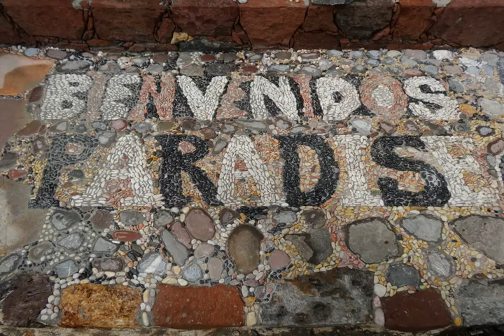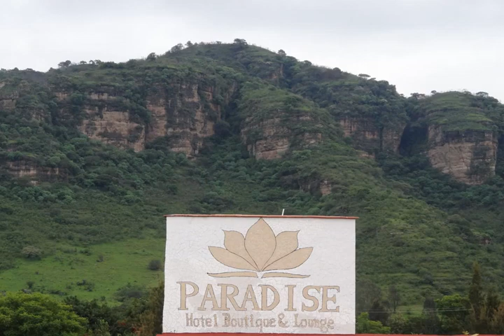Paradise Hotel Boutique & Lounge - Malinalco - Mexico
Paradise Hotel Boutique & Lounge hotel city: Malinalco - Country: Mexico

Address: Paraje Real de Malinalco, Pedregal 409, Carretera Malinalco-Chalma; zip code: 04445

Located in the suburbs of Malinalco, this adults-only, cottage-style hotel offers its guests a free gourmet breakfast, free Wi-Fi access and massage services for a fee.

 -- Situé dans la banlieue de Malinalco, le Paradise Hotel Boutique & Lounge propose gratuitement un petit-déjeuner gastronomique et une connexion Wi-Fi. Vous y bénéficierez d'un service de massage moyennant un supplément.

 -- Este hotel estilo casa de campo, situado en las afueras de Malinalco, ofrece alojamiento sólo para adultos, un desayuno gourmet gratuito, masajes de pago y conexión Wi-Fi gratis.

 -- 这家小屋风格的成人酒店位于Malinalco郊区，为客人提供免费的美味早餐、免费无线网络连接和收费的按摩服务。  Paradise Hotel Boutique & Lounge酒店的客房都设有一个风扇、一个衣柜和熨烫设施。私人浴室配有淋浴和免费洗浴用品。  酒店的餐厅酒吧供应国际风味的美食，其营业时间为周五到周六从14:00到23:00，周日从14:00至20:00，提供早餐客房服务。  Paradise Hotel Boutique &...

 -- Этот отель в стиле коттеджа предназначен для размещения только взрослых гостей и находится в пригороде Малиналько. К услугам гостей бесплатный изысканный завтрак, бесплатный Wi-Fi и массажный кабинет за дополнительную плату.